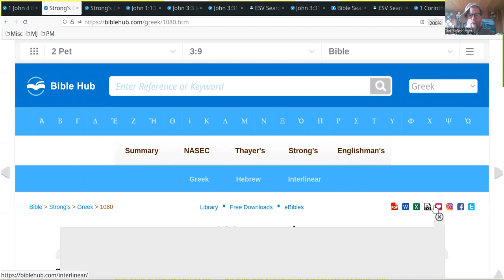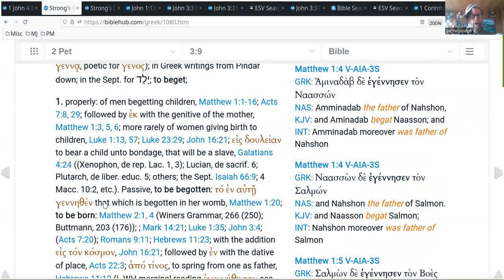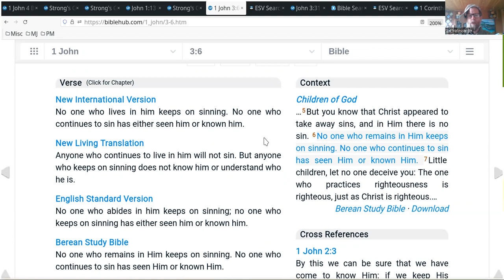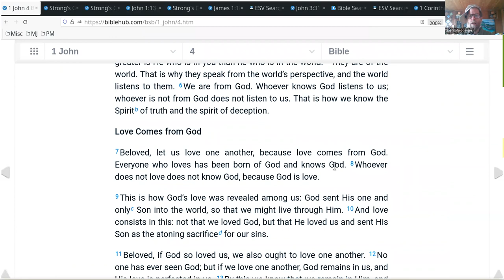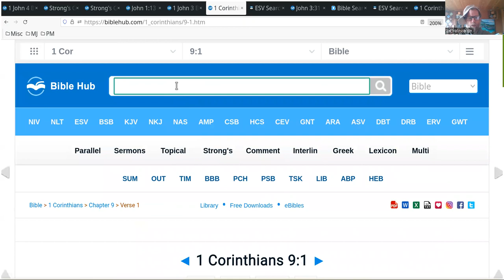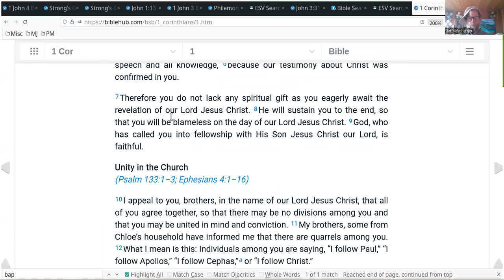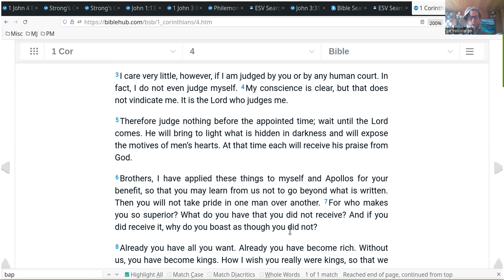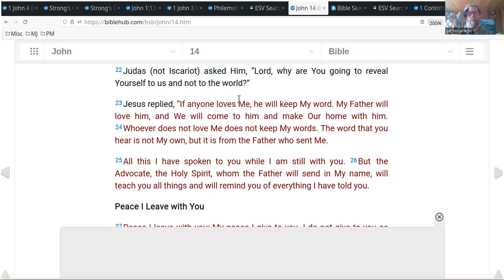Begetting Children of God (YHVH)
An in depth look at Strong's Greek 1080 "gennao", to beget and how it relates to being "Born Again".

Sorry about the ads (2/2023)! I do not know how to stop them, if it is even possible. Also sorry about the poor audio towards the end! I was using Zoom to record this and am open to suggestions for better apps to record with. But the automatic captions did a remarkable job of transcribing the drop-outs in the audio!